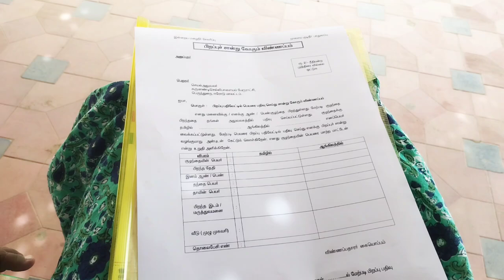My Anna Birthday🎂 vlog|அண்ணி வரல🥲|1day Trip to amma veedu|happy day in my life